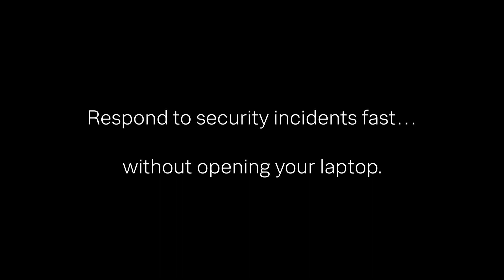SOCtails Episode 1 - Respond to Security Alerts from Anywhere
Jeff and Kevin meet up for “SOCtails” to chat about their experiences working in different SOCs (Security Operations Center). Kevin gets a security alert and opens his laptop to resolve it. Jeff shows Kevin a better way with Splunk Phantom.